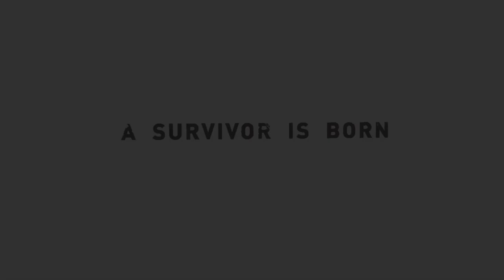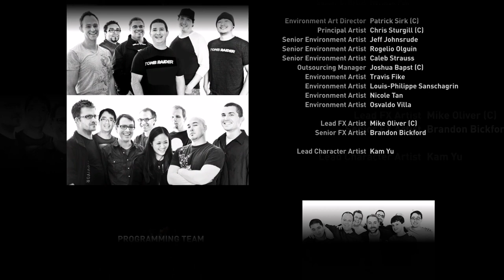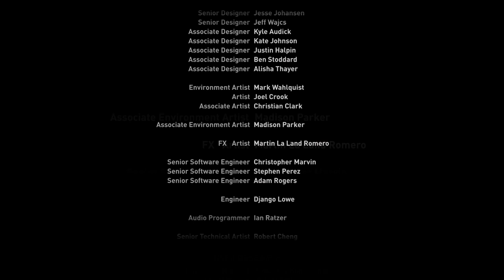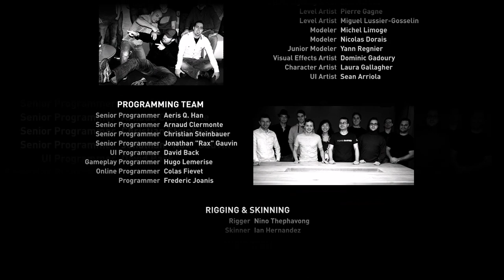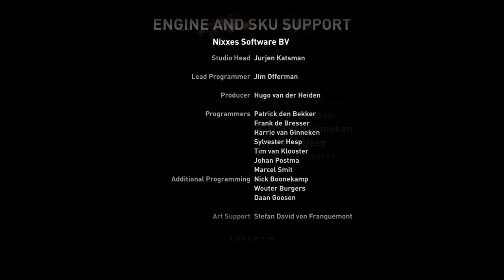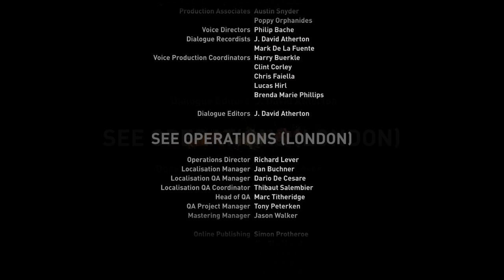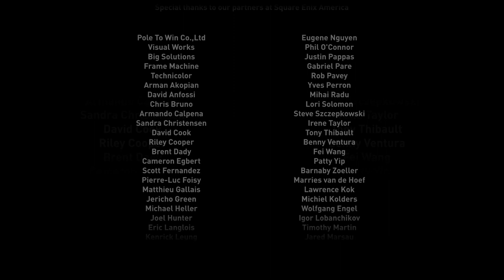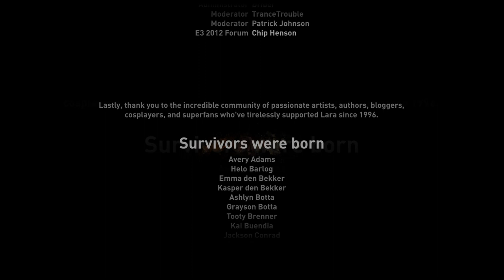Tomb Raider (2013) Remaster - Final On Xbox One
Lara luta com todas suas forças para evitar que o espírito da Rainha Himiko seja encarnado no corpo de Sam.